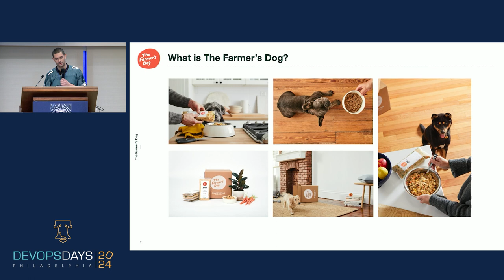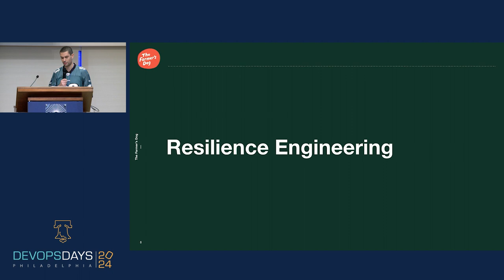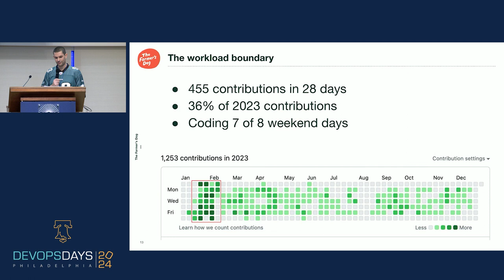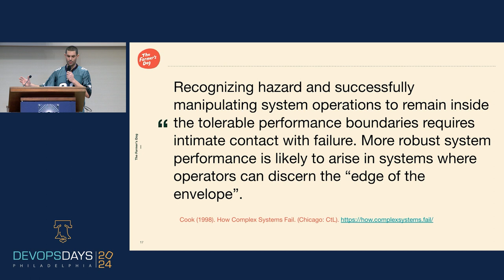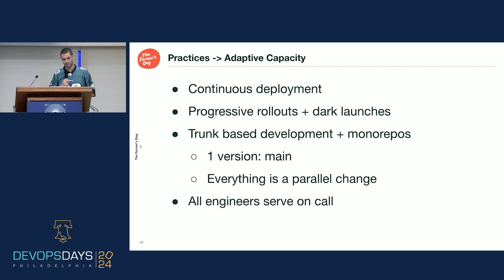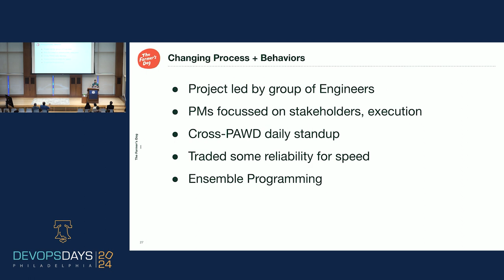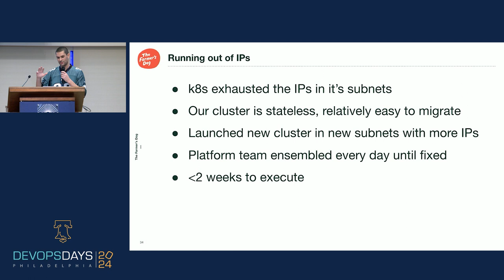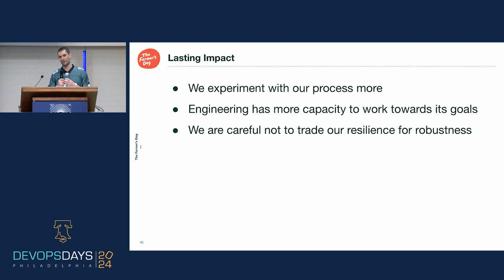DevOpsDays Philly 2024 - How we Won the Super Bowl (Commercials) by Matt Kuritz